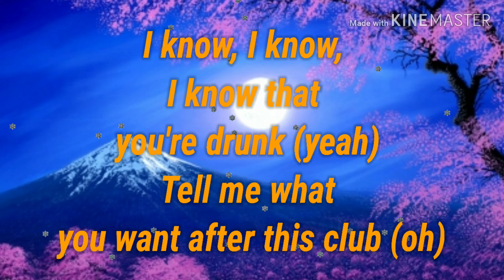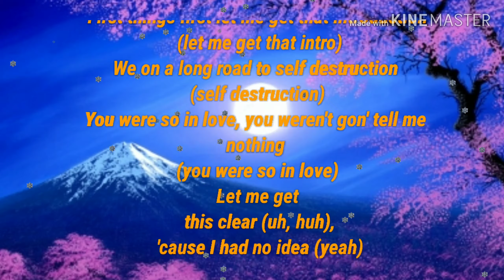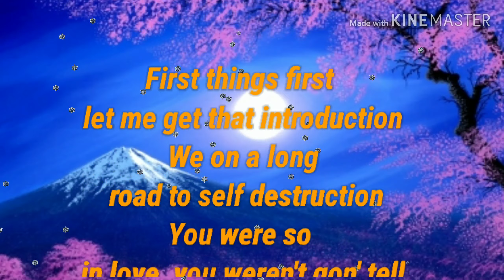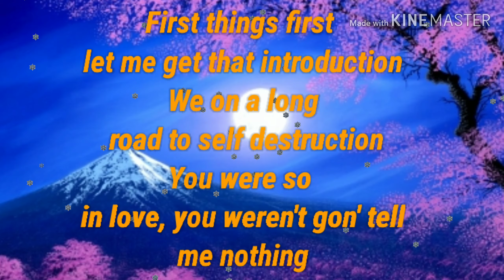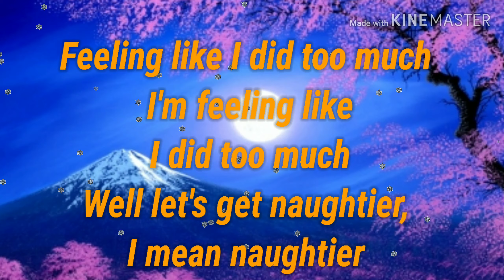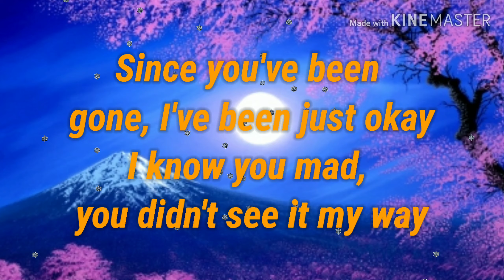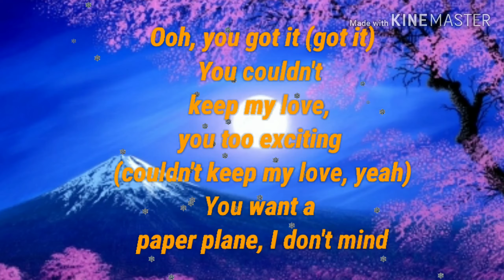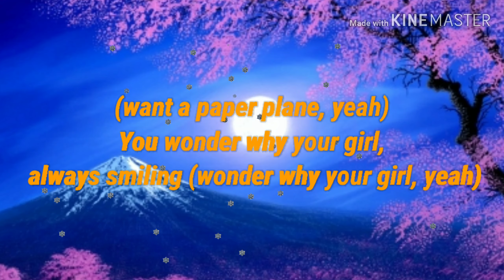Don Toliver- No Idea (Lyrics)